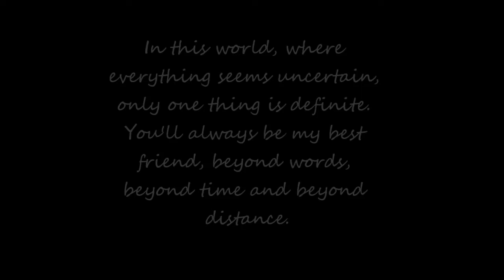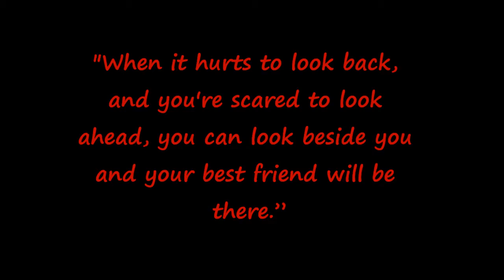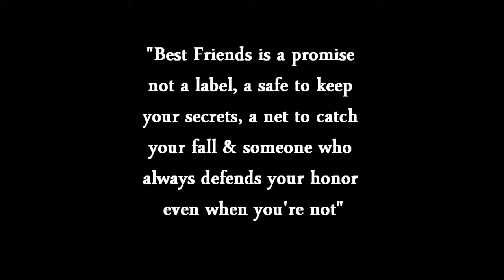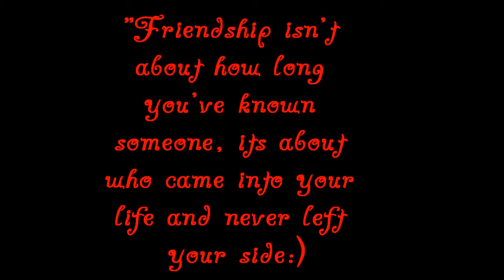To: BES for Life....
me and my best friend might not always be together, but were always there when it counts :) love u BES...